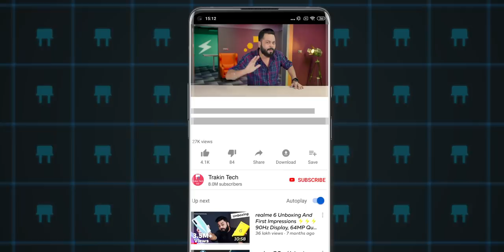Top 10+ Best Upcoming Mobile Phone Launches ⚡ May 2021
Doston, Aa Gaya Hain Wo Video Jiska Aapko Har Mahine Intezaar Hota Hain - Upcoming mobile phones for next month yaani ki May 2021. Doston, aaj ke video mein hum apko kuch 8-10 aise phones bataayenge jo ki May mein launch hone wale hai India mein ya fir globally! To Ye Video Ant Tak Dekhiye Aur Iss Video Ko Like Aur Share Karna Na Bhoole.

Video Highlights
00:00 Introduction
01:45 Upcoming Google Phone In May 2021
02:15 Upcoming Samsung Phone In May 2021
02:46 Upcoming vivo Phone In May 2021
03:05 Upcoming iQOO Phone In May 2021
03:13 Upcoming Infinix Phone In May 2021
03:36 Upcoming POCO Phone In May 2021
03:51 Upcoming Redmi gaming phone In May 2021
04:18 Upcoming Redmi Phone In May 2021
04:46 Upcoming realme Phone In May 2021
06:12 Upcoming OPPO Phone In May 2021
06:20 Other upcoming phones In May 2021